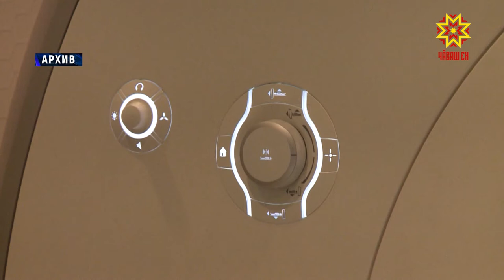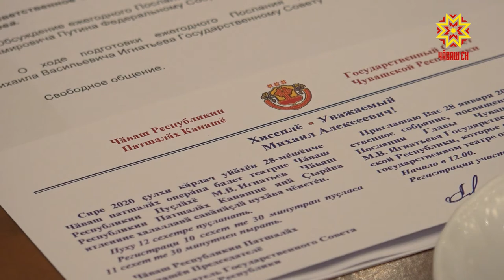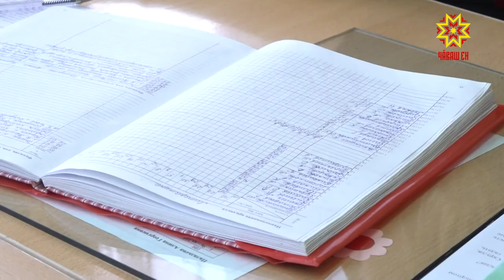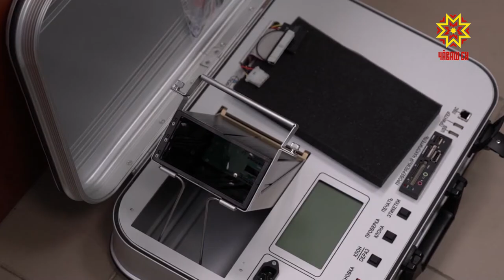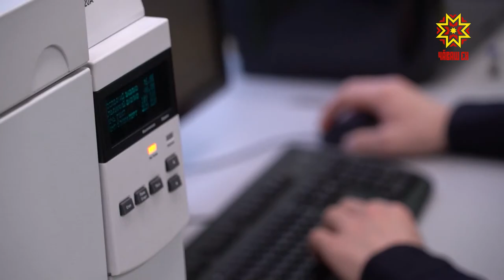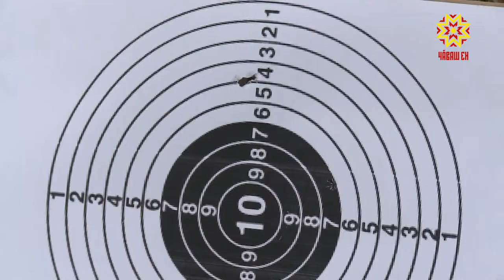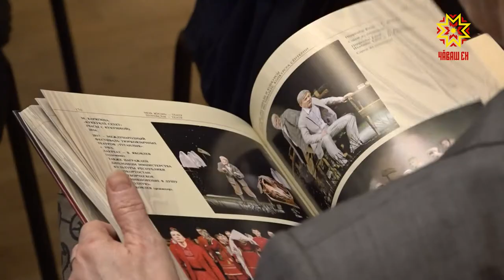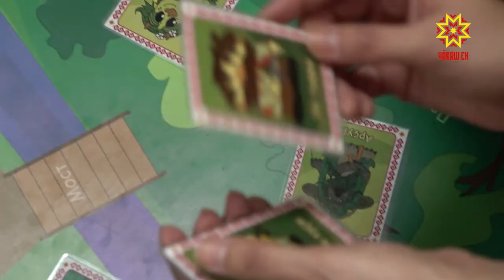Республика 23.01.2020 на русском языке. Вечерний выпуск